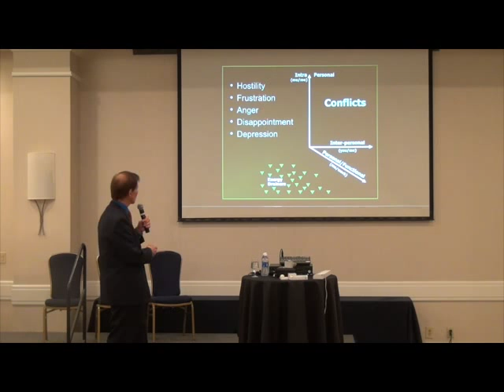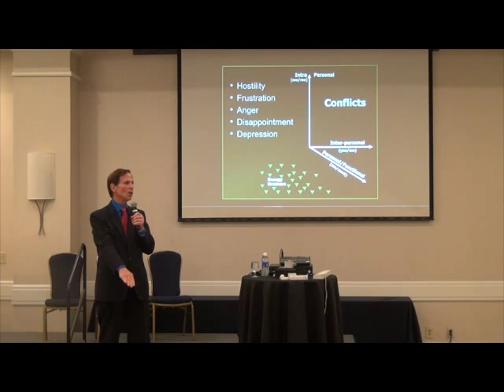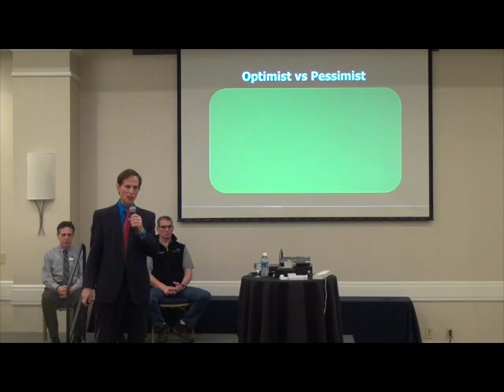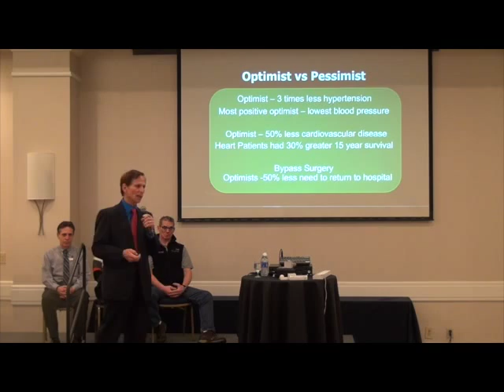Increasing Your Professional Powers to New Levels of Excellence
Increasing Your Professional Powers to New Levels of Excellence with award winning author, speaker, Ph.D., attorney, and Certified Speaking Professiona and Brain Performance Expert, Dr. Jerry V. Teplitz. Dr Teplitz demonstrates several techniques that can help you and anyone you care about live up to their full energy potential and become a peak performer in every area of their life.